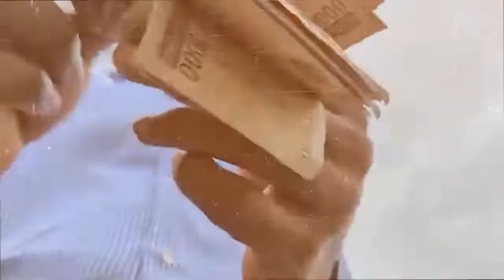'PROPHETS OF THEIR POCKETS', an investigation by 'Fisayo Soyombo, coming soon on FIJ.ng.